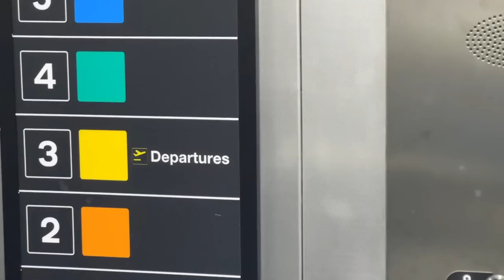very chilled week in ibiza...a vlog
girliesssss, I'M BACK! I can only apologise for how long this has taken me to upload this but life has been lifeing. Hope you enjoy this video & I'll see you sooooon. All my love, em x

📹Filming Equipment
Camera - Canon Eos R

SOCIALS
👗Depop : @emmatamsinhill

*for transparency, some links are affiliate links which means I earn a small commission when you shop through them but this would never stop me from giving my authentic opinion on the products I am showing*